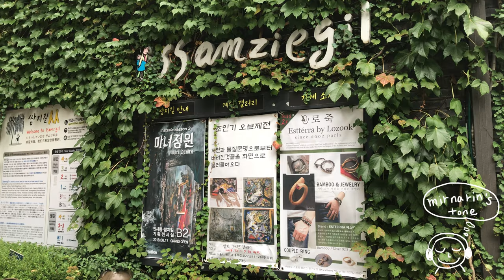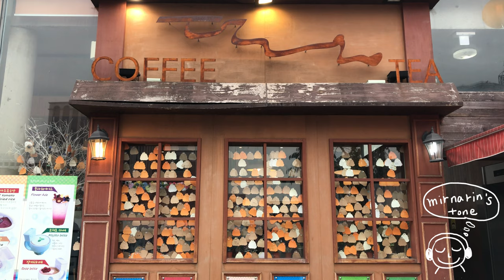인사동 쌈지길 / 경인 미술관 / 오설록 / 서울 여행 | Gyeongin Museum of Art Oh Seol-rok, Ssam-gil, Insa-dong, Korea